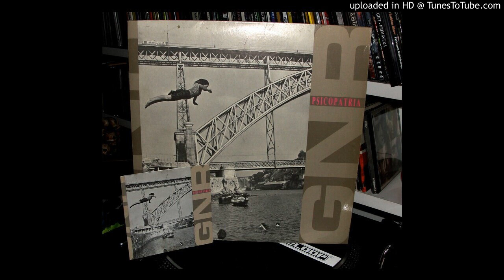GNR - bellevue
Psicopátria, 1986